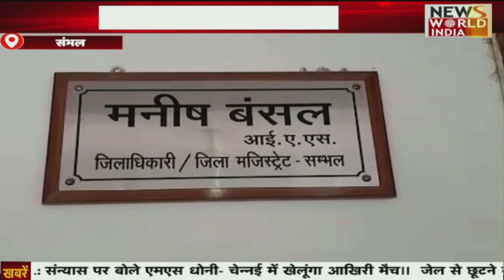महिला का हाई वोल्टेज ड्रामा , वीडियो सोशल मीडिया पर वायरल || News World India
महिला का हाई वोल्टेज ड्रामा , वीडियो सोशल मीडिया पर वायरल || News World India#nationalnews